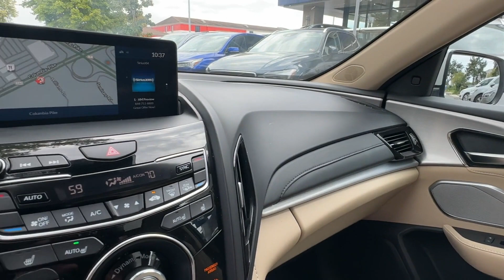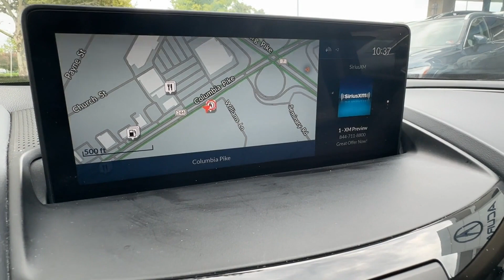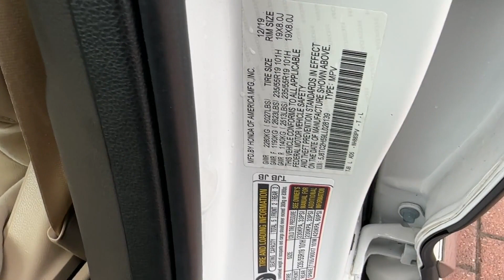2020 Acura RDX w/Technology Pkg Falls Church, Alexandria, Arlington, Washington DC, Bethesda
2020 Acura RDX w/Technology Pkg 5J8TC2H59LL028139 Video

This 2020 Acura RDX w/Technology Pkg 5J8TC2H59LL028139 is full of phenomenal features such as: